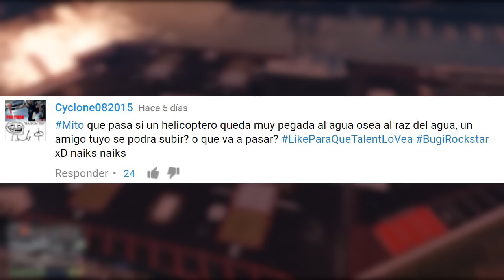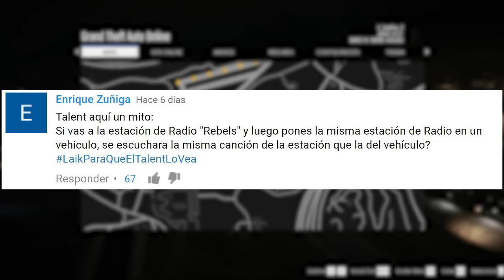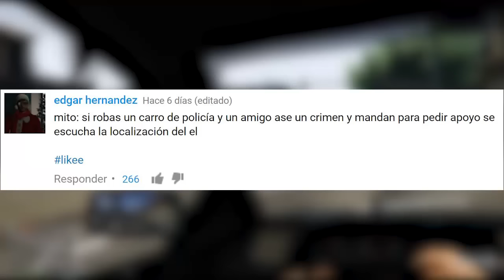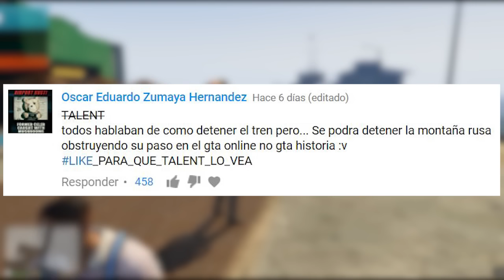GTA V - Mitos y Mentiras #133 | Parando la montaña rusa y un edificio nuevo!?!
Descubri un edificio que nunca habia visto NoTengoGTA, y ya vimos como parar el tren, ahora se podra hacer la montaña rusa?